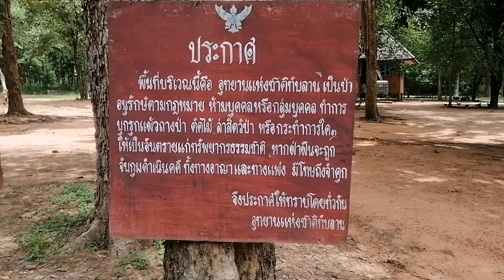ซับสะเดา​ ภาค2​